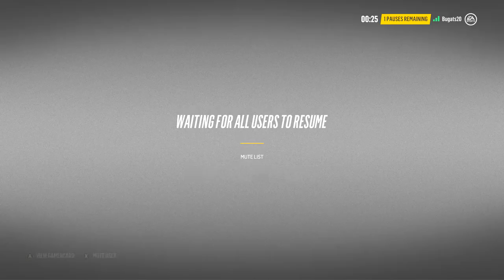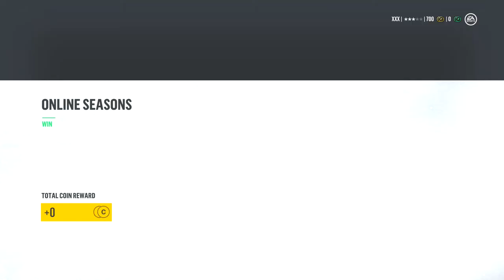NHL 18 HUT BUGATS FIRST GAME